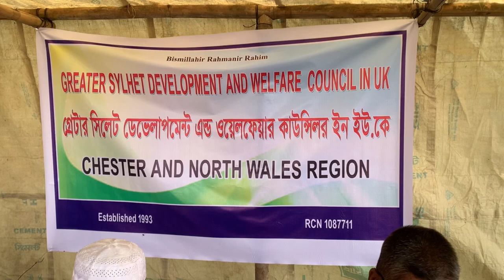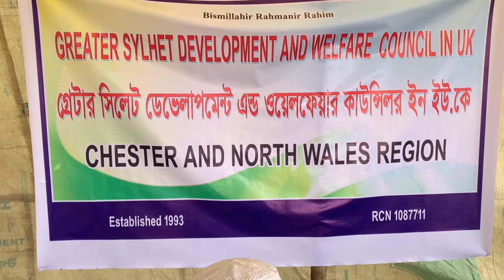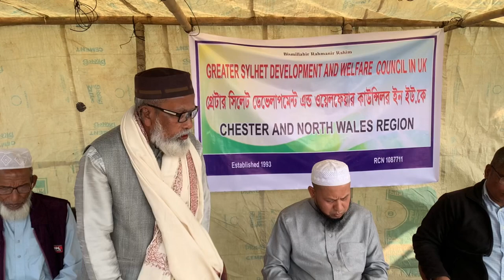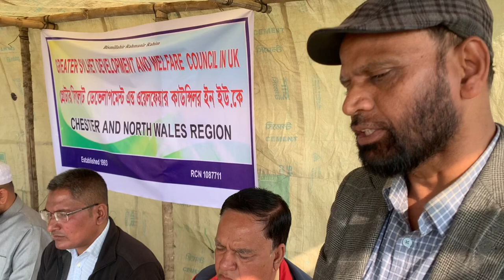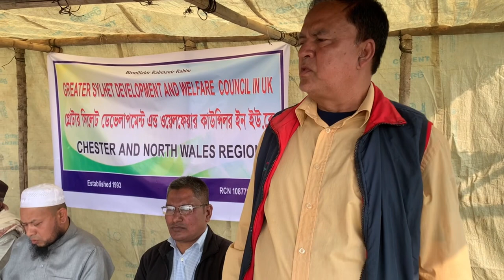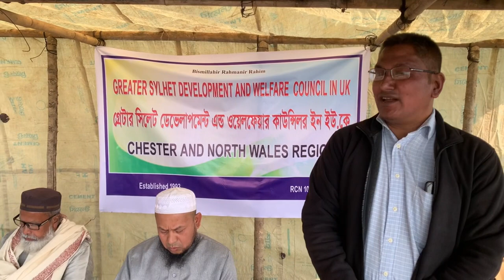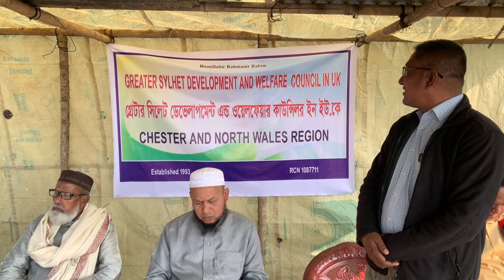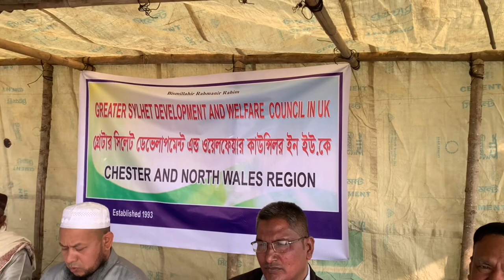Thanks for donation | Greater sylhet development and welfare council in UK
বন্যার সময় ধারণকৃত আমাদের এলাকার কিছু Video 😥💔